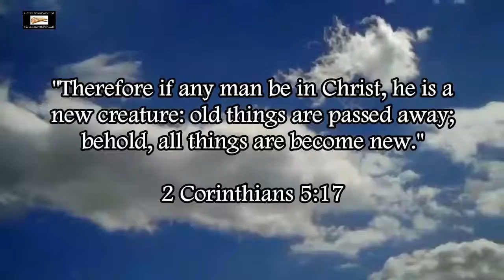Steven Anderson Denies Papal-Jesuit Control Over Nations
Revelation 17:18 (KJV) - "And the woman which thou sawest is that great city, which reigneth over the kings of the earth."